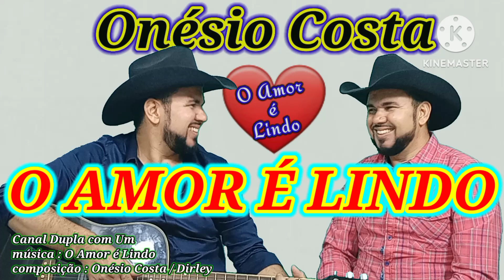O Amor é Lindo. com Onésio Costa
O Amor é Lindo composição de Onésio Costa e Dirley Ribeiro.